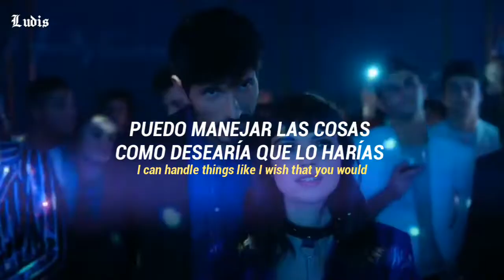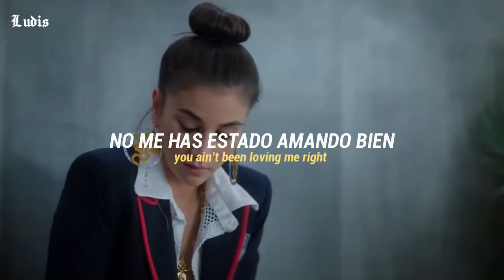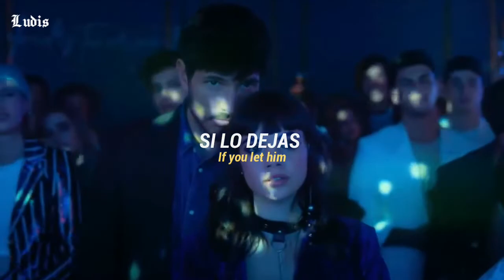Hayley Kiyoko - Curious (sub. español + lyrics) || Rebeka y Mencía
《Hayley Kiyoko - Curious traducida al español / Hayley Kiyoko - Curious lyrics》

All the copyright goes to Hayley Kiyoko.

 ❲lyrics❳
I need a drink, whiskey ain't my thing
But shit is all good
I can handle things like I wish that you would

You’ve been out of reach, could you explain?
I think that you should
What you been up to? Who’s been loving you good?

I'm just on the floor, I’m like a model
Been looking through the texts and all the photos
But don't you worry, I can handle it
No don't you worry, I can handle it

If you let him
Touch ya touch ya touch ya touch ya touch ya touch ya (yeah)
The way I
Used to used to used to used to used to used to (yeah)

Did you take him to the pier in Santa Monica?
Forget to bring your jacket wrap up in him cuz you wanted to?

I’m just curious, is it serious?

Calling me up, so late at night
Are we just friends?
You say you wanted me, but you’re sleeping with him

You think of me, I’m what you see
When you look at the sky
I don’t believe you, you ain’t been loving me right (yeah)

❲Tags❳
elite,Elite temporada 4,Rebeka y Mencía,Rebeka y Mencía elite,Menbeka,Rebeka y Mencía Curious español,Rebeka & Mencía Hayley Kiyoko Curious español,Hayley Kiyoko Curious menbeka sub. español